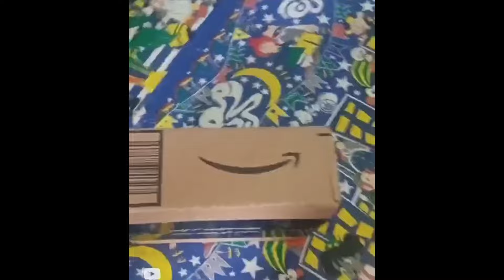شكراً ليكم جميعاً و علي دعمكم الي خلاني اوصل 500 مشترك ❤️❤️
شكراً لكل من ساهم في نجاح دا ممكن يبان ليكم رقم صغير لكن بنسبالي دا رقم كبير و رقم بدايه حاجة جديدة و بدايه خطوة جديدة قدام و مستمر في تقديم محتوى و تطويره عشانكم و عشان اقدر اوصل ١٠٠٠ مشترك قبل نهايه سنه أن شاء الله و هطور اكتر و اكتر و هدف بعد هدف شكرا ليكم جميعاً و شكرا انكم وصلتني 500 مشترك